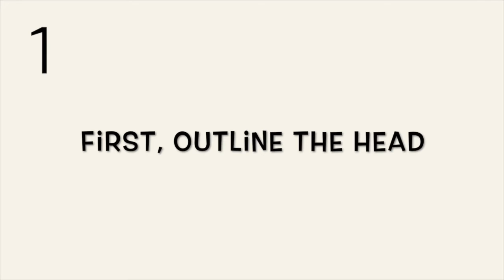Cute and Quick 2.0: How to Draw a Gazelle